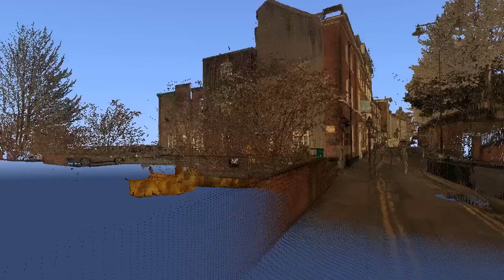HC10+11+12+17-High Pavement Caves-Flyround.mp4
HC10+HC11+HC12+HC17, caves beneath properties on High Pavement, The Lace Market